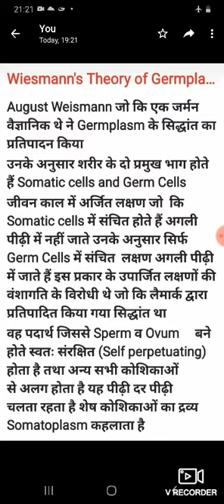Germplasm Theory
B.sc.Part 1
Zoology
Paper 3